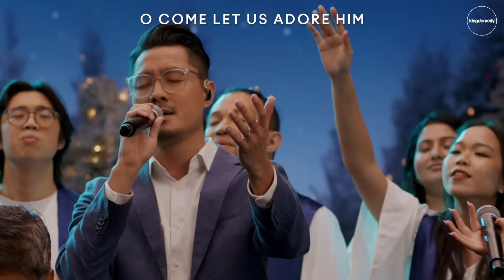Christmas Worship Special with Ps Mark & The Kingdomcity Worship Team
Watch our Christmas message from Pastor Mark Varughese, The Son of God Is Here now on YouTube!

Pastor Mark & Jemima Varughese lead Kingdomcity, a global church with local expression.

Our church vision: “Connecting, equipping, and empowering people to bring the reality of God to their world."